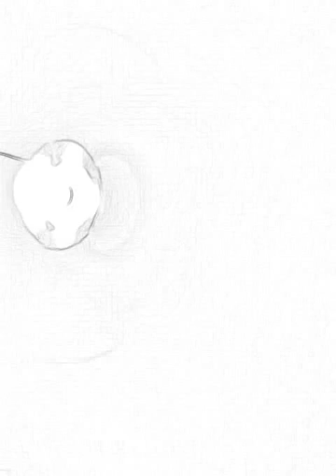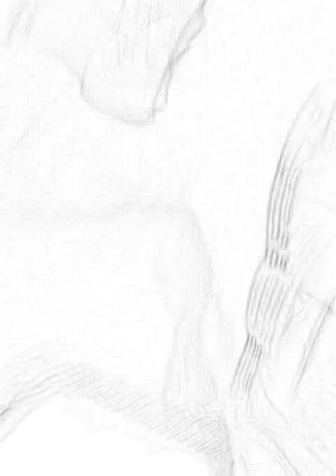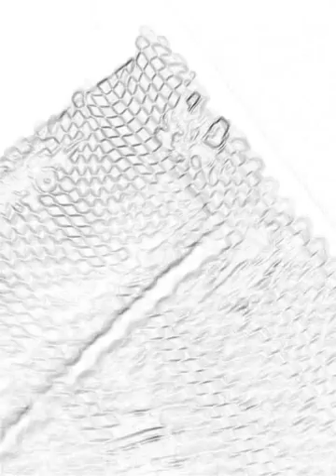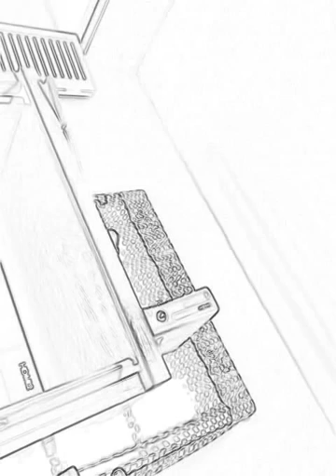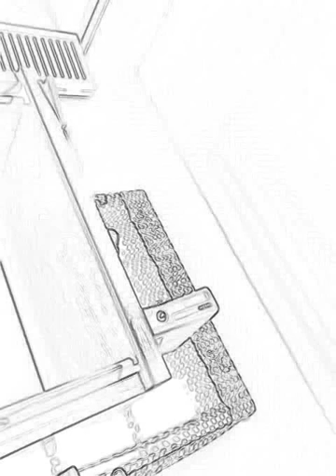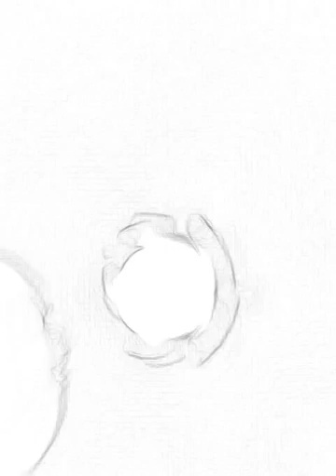April 10, 2016